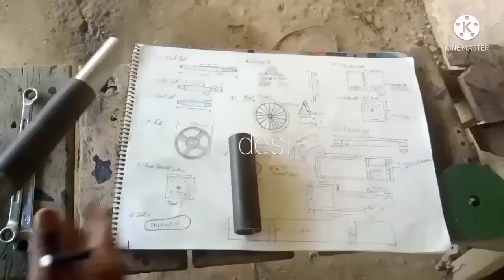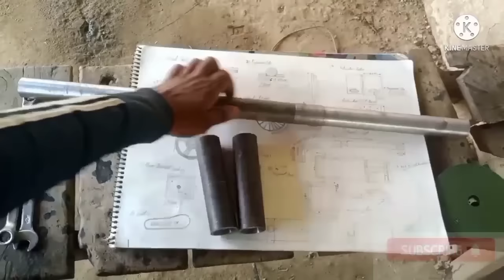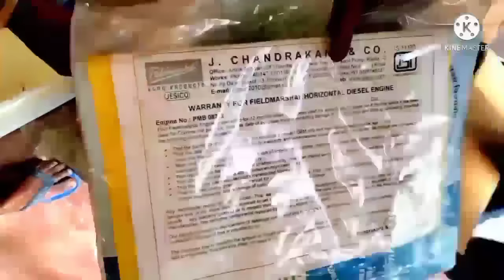desi power tiller manufacturing home made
Desi Power tiller Machine  !! Mini Rotavator full information || Desi vikas agriculture

Your query :-

Home made Ratavator
Desi Power tiller machine
home made power tiller machine
mini power tiller
mini cultivator machine
power cultivator
mini rotavator machine
power tiller rotavator
power tiller rotavator machine

                                  Vikash
                      { Lucknow, UP, INDIA }

                          JAI MAHADEV 🙏🏻